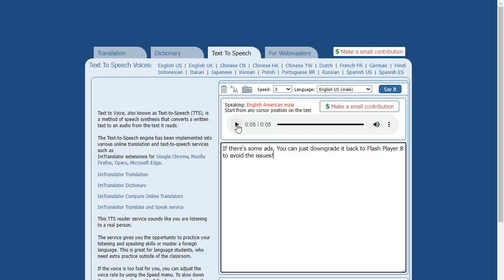The Best Way to Block Ads on YouTube without Adblock? (2015)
Use Chrome 43, flash player 8 and YT flash addon...